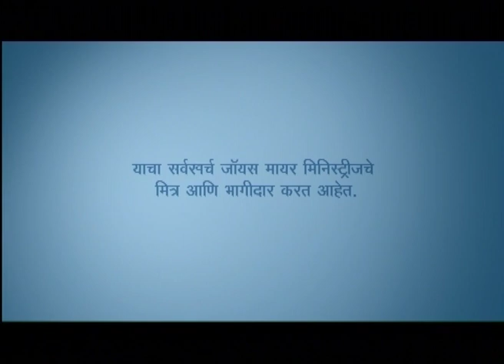आयुष्यासोबत पुढे जाणे - Getting On With Life Part 2 - Joyce Meyer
Getting On With Life Marathi
आयुष्यासोबत पुढे जाणे